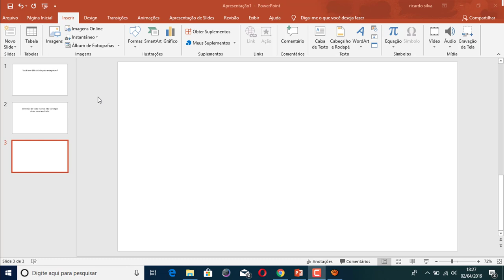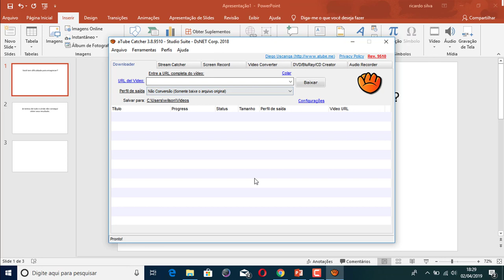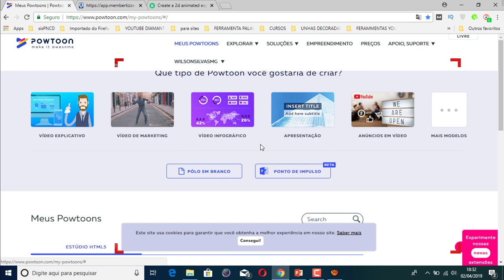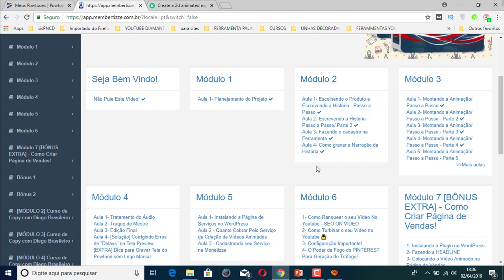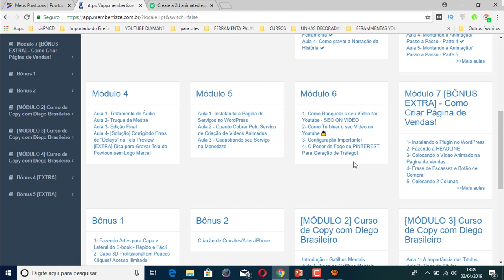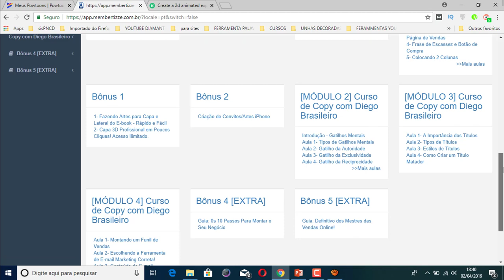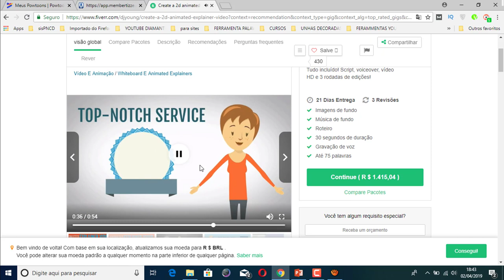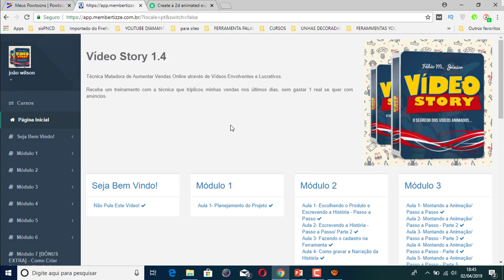VENDER SEM APARECER: ESSAS SÃO AS MELHORES FORMAS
nesse vídeo você vai aprender 3 formas de vender sem aparecer.

se você é tímido e tem vergonha de gravar videos mostrando seu rosto, esse vídeo é para você.

se você não sabe é totalmente possível trabalhar na intenert sem aparecer.

Se você que saber como vender sem aparecer e gravar videos sem mostrar o rosto, assista esse vídeo até o final que te mostro.

Pesquisas relacionadas com (VENDER SEM APARECER: ESSAS SÃO AS MELHORES FORMAS)

2 - Como fazer videos sem aparecer
4 - Como gravar videos sem aparecer
5 - trabalhar na internet sem se expor